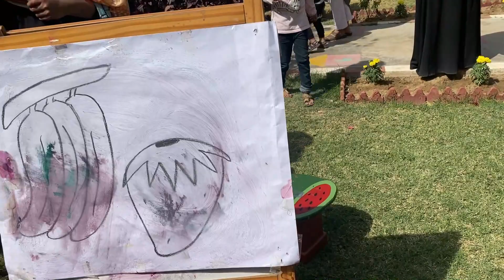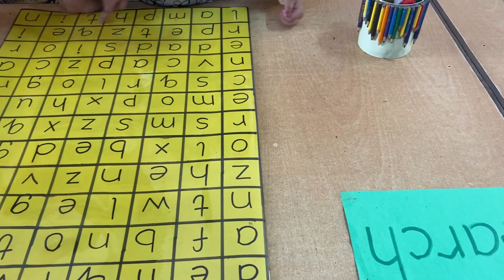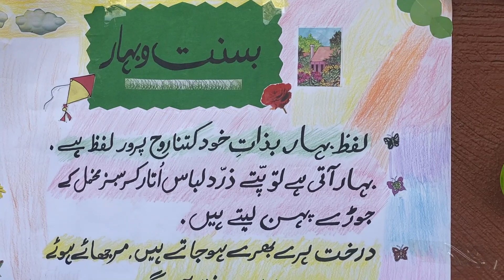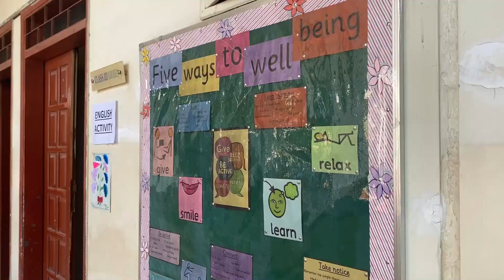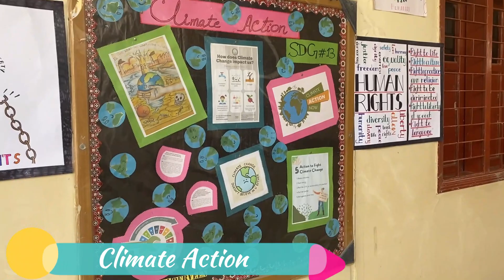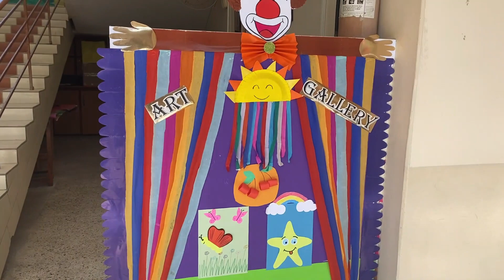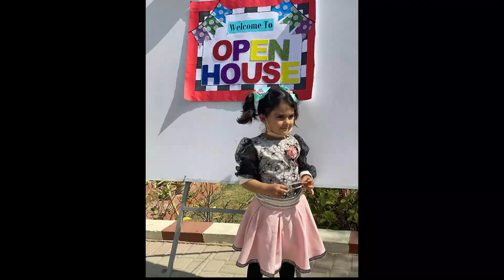Open House Tour 2023 | Kids Fun & Games | School Vlog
Open House Tour 2023 | Kids Fun & Games | Sun Academy

Sun Academy opened their doors for their students and non students who want to be the part of the school for the upcoming academic session.

So we went to the Sun Academy open house 2023. Teachers put a lot of efforts in putting an amazing show to welcome new kids for the session of 2023-24. The event is full of fun activities, games , amazing stall. In short it's a complete fun package for the kids. Kids love to take part in different activities and in return they got cute handmade souvenirs for the teachers.

Every section of the schools was setup with amazing activities , in the video you can see the are of Pre K with activities like face painting , canvas painting , games like , blow the bawl , spaghetti feeding , cotton ball scooping crawl through , match the alphabet , peg the cloths , trace and count, mix and match cube , feed the Cookie Monster , Sea animal rescue.

The kindergarten section was beautifully decorated with Spring theme and has the activity explaining mode of transport, counting activities , word hunt , giant puzzle , throw the ball . There was also a cutest Cindrella cut out .

A separate Basant Bahar section was setup as a selfie corner . Amazing projects on different topics like Exi System, Life Under water , Save the Earth , 5 Way of Well Being , transportation and many more were displayed on the walls through out the corridors made by big students .

Time stamps
00:00 Activity Flash Back
00:13 Opening Animation
00:25 Welcome to Sun Academy Open House 2023
00:32 Pre K Section
01:08 Face Painting
01:32 Blow the Ball
01:51 Trace and Count
02:07 Peg the Cloths
02:28 Mix and match the cubes
02:35 Spaghetti Feeding
02:52 Crawl Through
03:02 Alphabet Match
03:21 Scooping Cotton Balls
03:56 Pasta Stacking
04:08 Feed the Monster
04:19 Rescue Sea Animal
04:39 Let's Paint
05:51 Modes of Transport
07:21 Word Hunt
08:23 Mega Puzzles
08:36 Selfie Corner
09:25 Eco System
09:33 Life Underwater
09:45 5 Ways to Well Being
09:55 Fun with Mathematics
10:07 Climate Action
10:20 Sindh Culture
10:43 Kindergarten Area
19:59 Transportation
11:25 Save the Earth
12:44 Picture Clicks
13:36 Sign Out

Equipment used for recording ; IPhone 12 Pro Max

Sound tracks :
Where We Wanna Go - Patrick Patrikios
The Alphabet Song - The Green Orbs